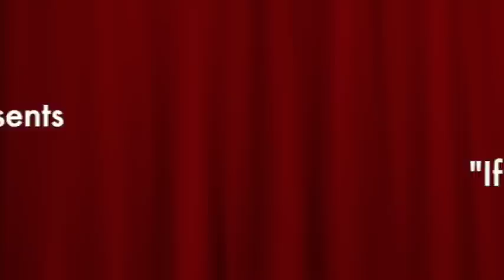School of Rock Musical: If Only You Would Listen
"If Only You Would Listen" from Andrew Lloyd Webber's School of Rock